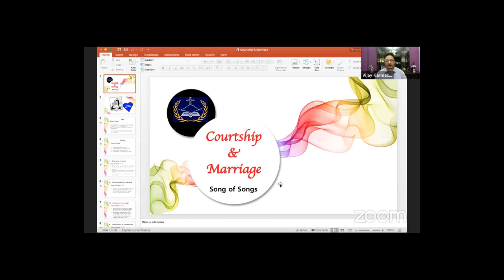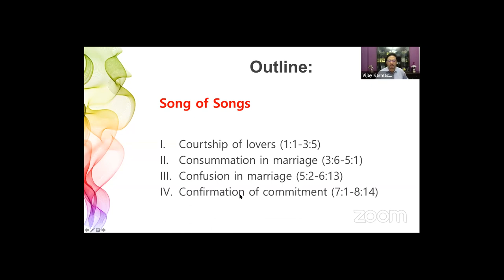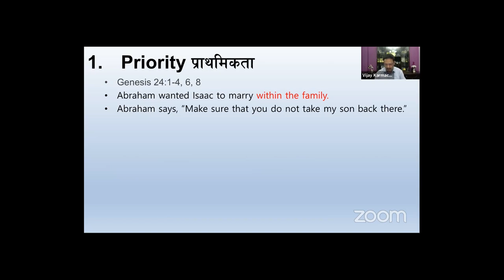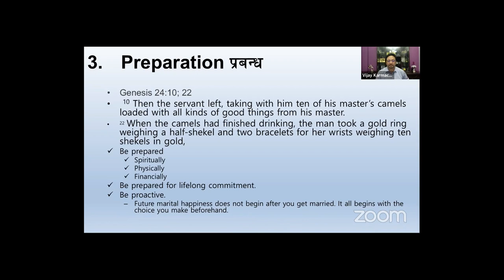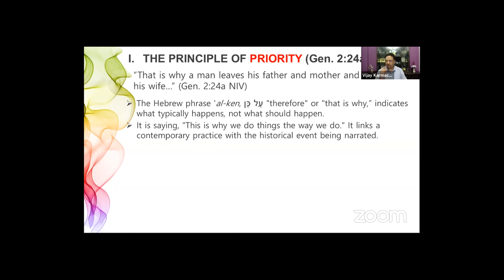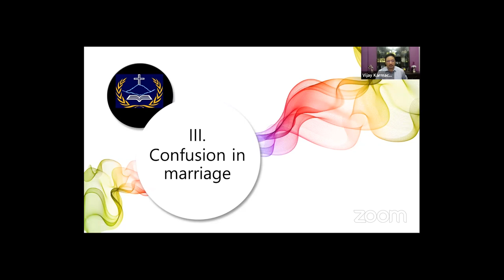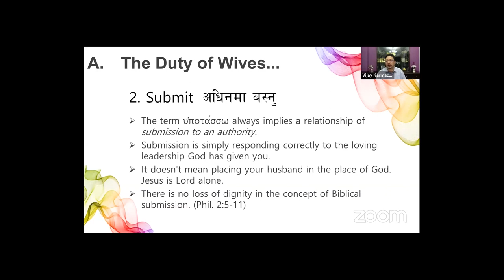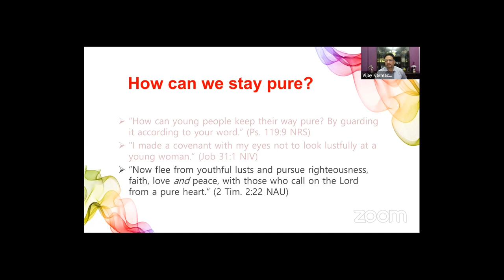Why Marriage (विवाह किन ?) - Ps. Vijay Karmacharya